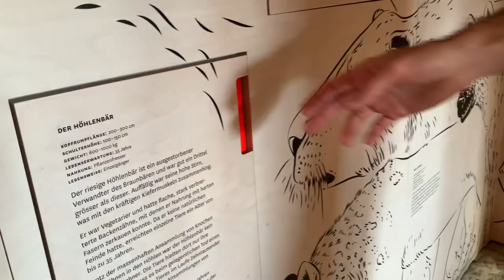GUESTHOUSE ON A CLIFF on the EBENALP :: Wood Travels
Walk through a cave, visit the watchman's house and chapel carved into the side of a mountain, and eat at the Aescher-Wildkirchli Guesthouse practically hanging from the cliff-face - all while enjoying panoramic views of the Appenzeller mountains!

Take the Ebenalpbahn from Wasserauen to Ebenalp.  Lots of parking, despite how it might look.  Just follow the guides.  Or take advantage of Switzerlands amazing public transit system.

It's a short hike to the main attractions, but can be as long and quiet as you wish just by going a little further.  Be sure to hold your kids hands along the cliff edge, but its an easy hike that they can do on their own.  Definitely NOT stroller friendly and very busy - so go early!  If you plan to eat at the restaurant, try to make a reservation.  It fills up fast!  Despite the crowds - its absolutely stunning - so definitely check it out!